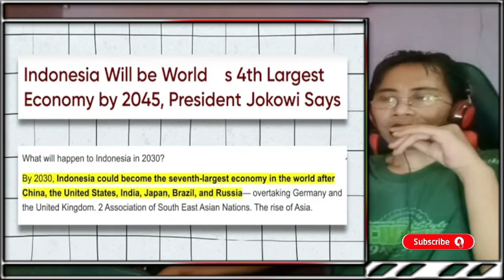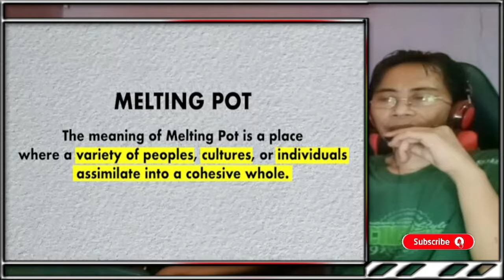INDONESIA SUDAH ATASI MALAYSIA,MALAYSIA PERLU CONTOHI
isu dan kelayakan bahasa melayu sebagai bahasa antarbangsa
kenapa malaysia selalu memelayukan etik2 di indonesia
MALAYSIA WAJIB CONTOHI INDONESIA#videoreaksi